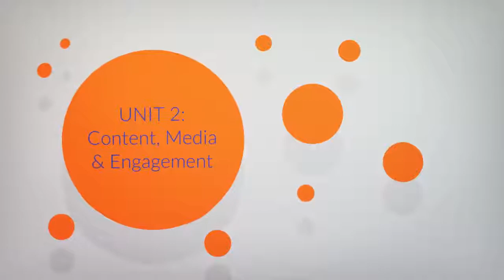CIPR Professional PR Certificate | BIBF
Advance your Public Relations career with the Chartered Institute of Public Relations (CIPR) Programme supported by Tamkeen.